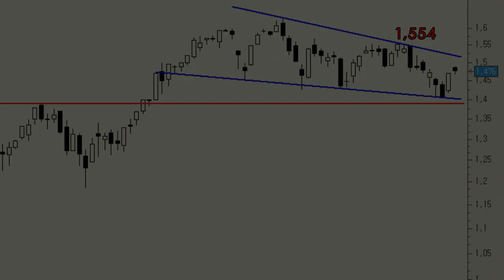Bankia: aguantando mucho mejor que el conjunto del sector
A la vista del gráfico podemos ver cómo durante las ultimas semanas el título se está desplazando lateralmente, aguantando mucho mejor que el conjunto del sector. Técnicamente observamos un importante nivel de soporte en el nivel de los 1,39-1,40 euros.